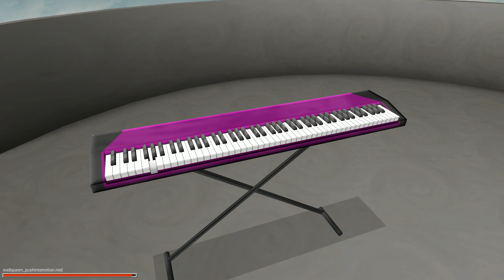[midis2jam2] MIDIQueen - Push Into Motion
Since this program is open source, i can mostly change anything i want. This one in particular shows an added new camera angles, inherited from original midijam.

Soundfont: Colombo Soundfont
Background by: Pieter ‘Spiney’ Verhoeven (CC-BY 3.0)